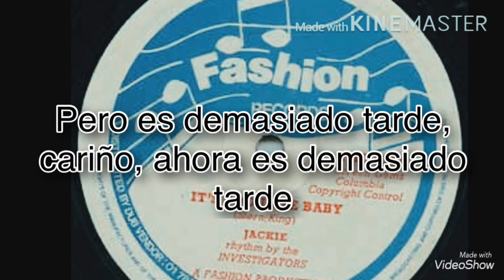Jackie - It’s Too Late Baby (Subtítulos en Español)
Fashion Récords 12”
Lover’s Rock 💚💛❤️
Jackie It’s Too Late, Baby